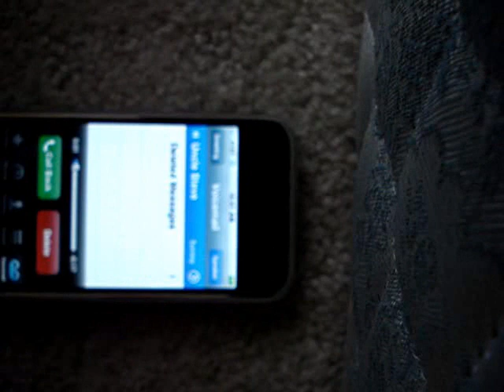iPhone Speakerphone Volume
**THIS VIDEO IS OLD, THERE ARE LIKELY BETTER/EASIER WAYS TO DO THIS NOW**
This video shows the Speakerphone problem on the apple iphone. It is in a completely quiet room.